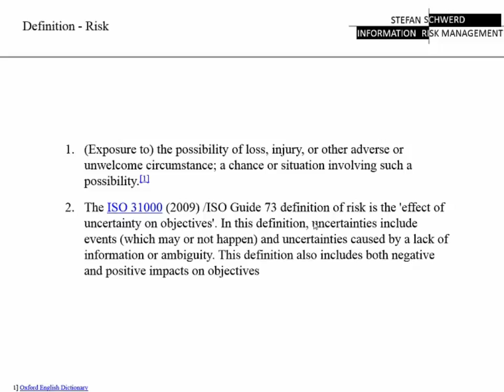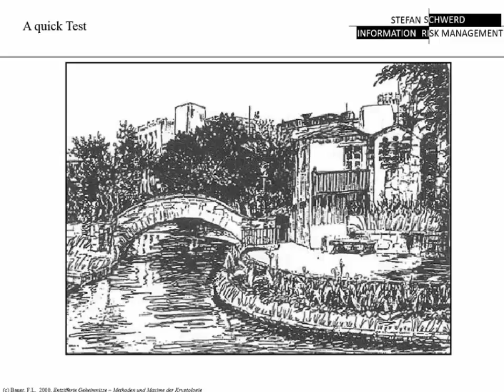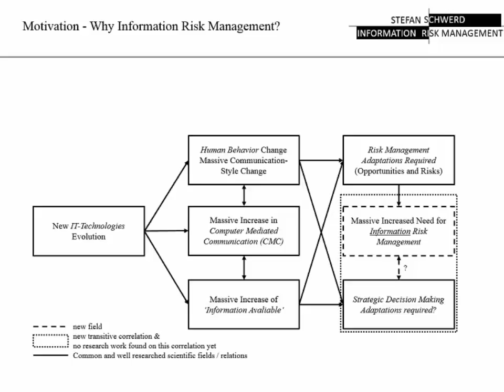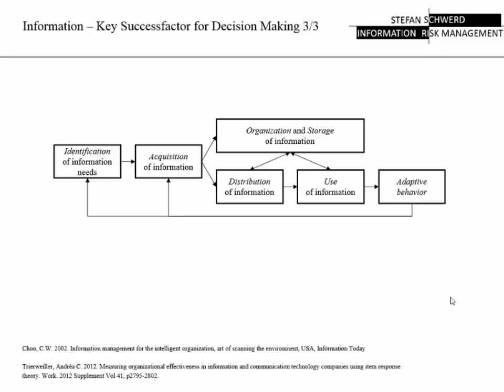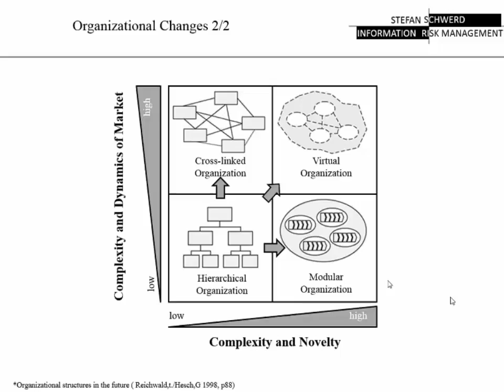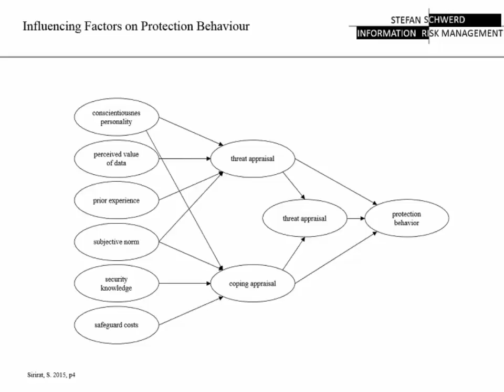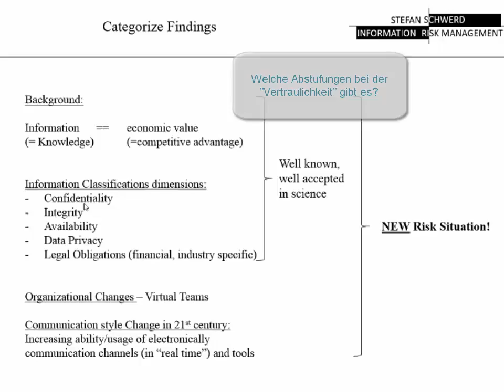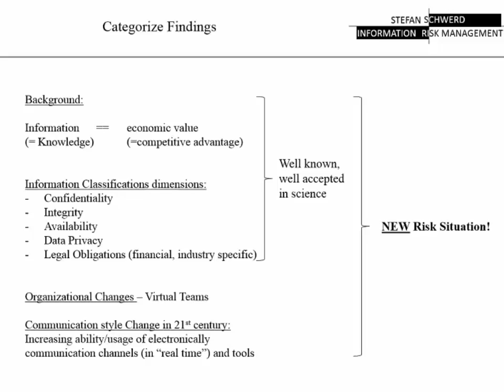WMOOC Modul 2 - Information Risk Management , Stefan Schwerd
Wissensmanagement - MOOC 2016
Live-Sesson Modul 2 - Woche 2
Informations-Risiko Management mit Stefan Schwerd

Ihr "WMOOC" - Team
Gabriele Vollmar und Dirk Liesch